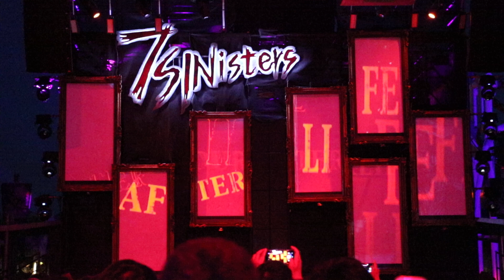170929 Universal Studios Singapore USS Halloween Horror Nights 7 HHN7 Night 1 - Opening Scaremony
170929 Universal Studios Singapore USS Halloween Horror Nights 7 HHN7 Night 1 - Opening Scaremony